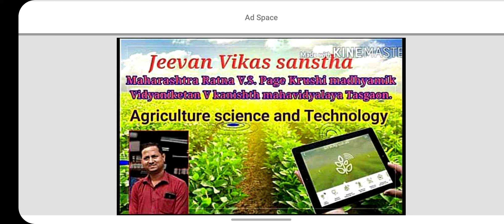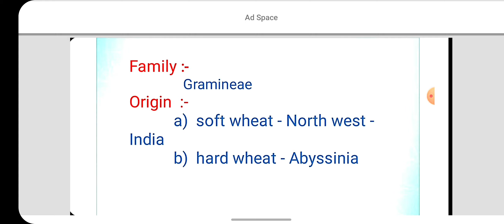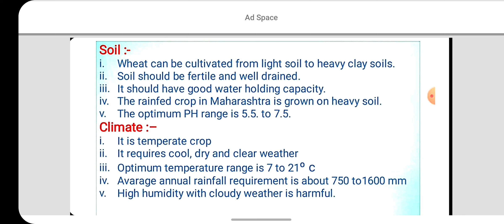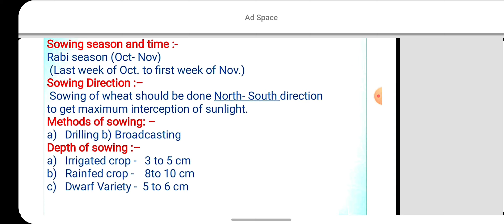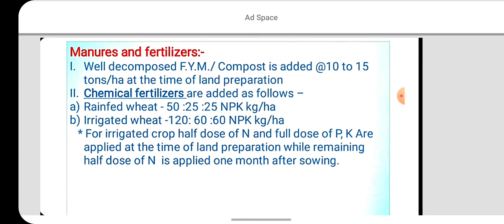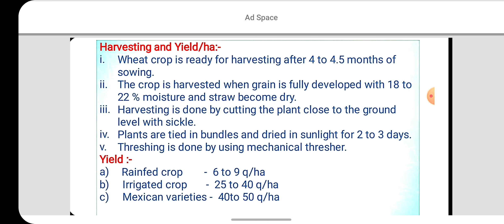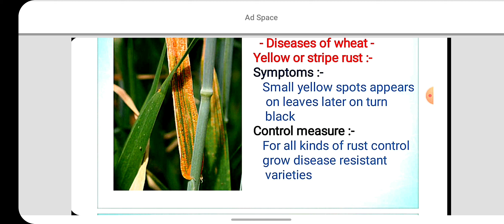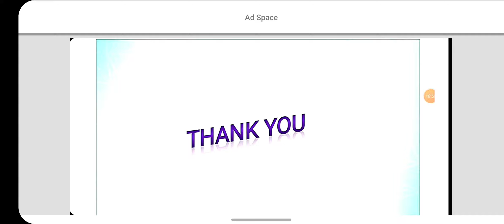Traditional crop -Wheat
Agriculture Science and Technology (SAP)